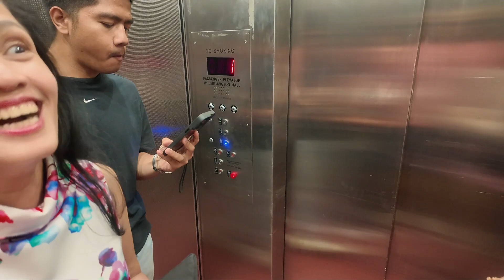Boston 17 Juni 2024